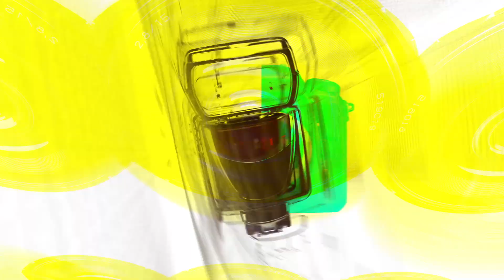[TOP영상] 앨리스(ALICE), 사랑스런 요정들의 태극전사 응원(221202 뮤직뱅크출근길)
12월 2일 오전 서울 여의도 KBS홀에서 진행된 ‘뮤직뱅크 출근길’ 포토타임을 가졌다.

한편, 알렉사(AleXa)-클라씨(CLASS:y)-드리핀(DRIPPIN)-템페스트(TEMPEST)-TO1-앨리스(ALICE)-첫사랑(CSR)-카라(KARA) 등 가수들이 출근길에 나섰다.